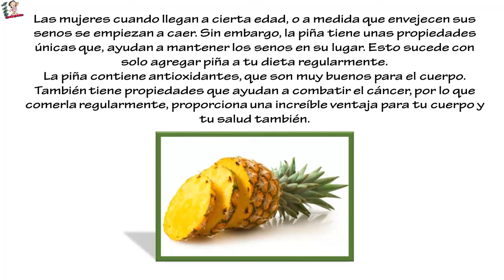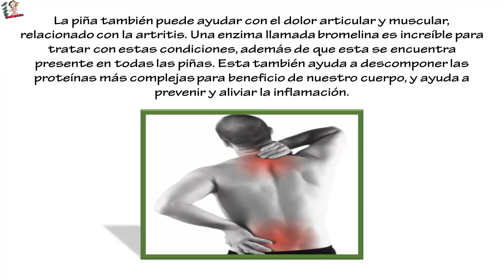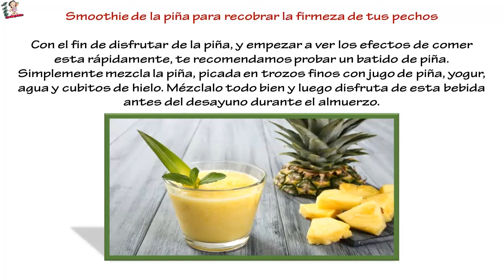CUANDO SEPAS LO QUE LA PIÑA LE HACE A TU PECHO . NUNCA DEJARAS DE CONSUMIRLA!!!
CUANDO SEPAS LO QUE LA PIÑA LE HACE A TU PECHO. NUNCA DEJARAS DE CONSUMIRLA!!! ... Las mujeres cuando llegan a cierta edad, o a medida que envejecen sus senos se empiezan a caer. Sin embargo, la piña tiene unas propiedades únicas que, ayudan a mantener los senos en su lugar. Esto sucede con solo agregar piña a tu dieta regularmente.
La piña contiene antioxidantes, que son muy buenos para el cuerpo. También tiene propiedades que ayudan a combatir el cáncer, por lo que comerla regularmente, proporciona una increíble ventaja para tu cuerpo y tu salud también.
El problema con los pechos de las mujeres es que la piel se va estirando cada vez más, haciendo que los pechos se vayan cayendo con el pasar de los años. Cuando se come piña, se obtienen los nutrientes que ayudan a la piel a recuperar algo de su elasticidad, lo que ayuda a que los senos vuelven a su posición.
La piña también puede ayudar con el dolor articular y muscular, relacionado con la artritis. Una enzima llamada bromelina es increíble para tratar con estas condiciones, además de que esta se encuentra presente en todas las piñas. Esta también ayuda a descomponer las proteínas más complejas para beneficio de nuestro cuerpo, y ayuda a prevenir y aliviar la inflamación.
Smoothie de la piña para recobrar la firmeza de tus pechos
Con el fin de disfrutar de la piña, y empezar a ver los efectos de comer esta rápidamente, te recomendamos probar un batido de piña. Simplemente mezcla la piña, picada en trozos finos con jugo de piña, yogur, agua y cubitos de hielo. Mézclalo todo bien y luego disfruta de esta bebida antes del desayuno durante el almuerzo.